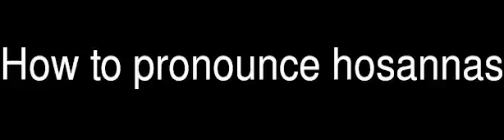How to pronounce hosannas